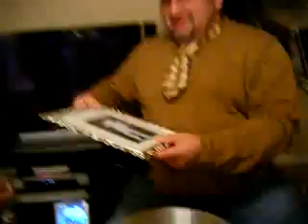gypsy good time michael lee larry farmer gypsy food network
sorry larry farmer and michael lee hes back in the industursty
gypsy emeril lagasse bammm!